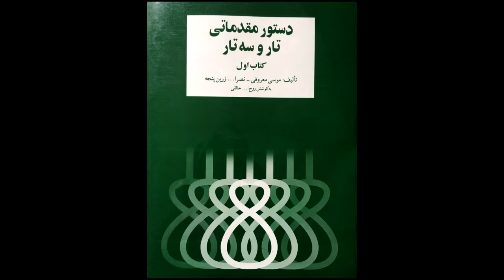تمرین 37 تار نیما فریدونی دستورمقدماتی تار وسه تار کتاب اول هنرستان موسیقی روح اله خالقی